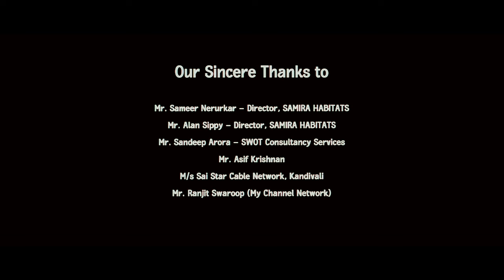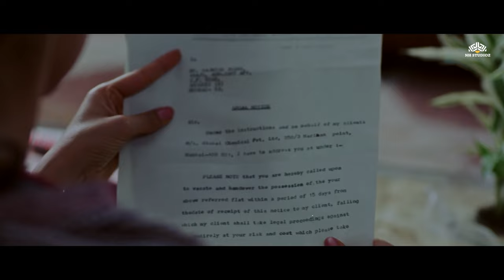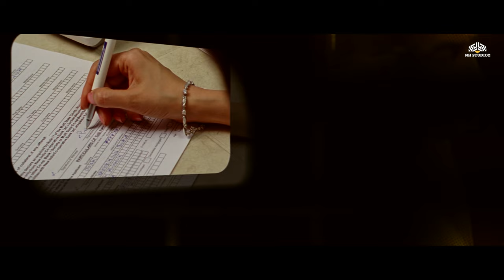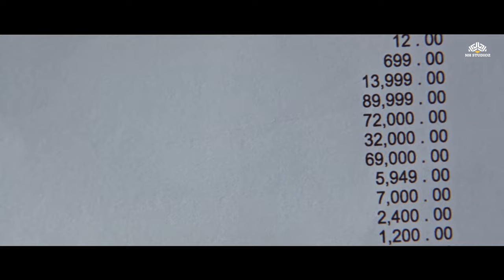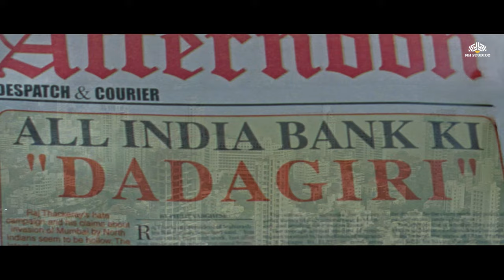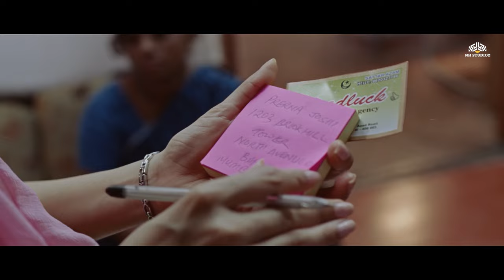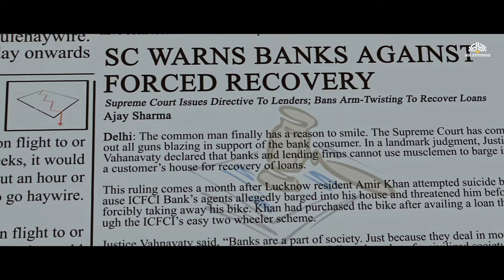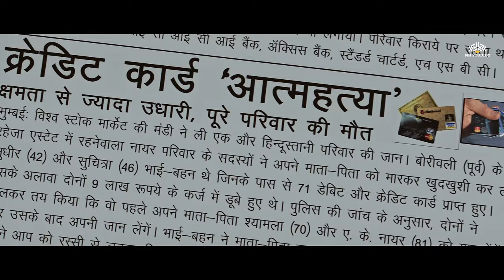MOVIE : EMI | Sanjay Dutt | Arjun Rampal | Malaika Arora | Urmila Matondkar | Blockbuster Movie 2023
EMI (2008)
Film cast : Sanjay Dutt, Arjun Rampal, Malaika Arora, Ashish Chowdhry, Neha Uberoi, Urmila Matondkar, Manoj Joshi, Daya Shanker Pandey, Pushkar Jog, Kulbhushan Kharbanda, Snehal Dhabi, Javed Rizvi, Aman Verma, Anant Mahadevan, Aroon Bakshi, Surendra Rajan, Talat Rekhi
Singer : Earl, Joy, Mahalakshmi Iyer, Mohit Chauhan, Ninad Kamat, Parthiv Gohil, Rishi, Sanjay Dutt, Shaan, Sunidhi Chauhan, Suzan
Lyricist : Amar Valentine, Hamza Faruqui, Junaid Wasi, Sarim Momin, Shabbir Ahmed, Shakeel Azmi
Music Director : Chirantan Bhatt
Film Director : Saurabh Kabra
Film Producer : Ekta Kapoor, Shabbir Boxwala, Shobha Kapoor, Suniel Shetty

urmila matondkar
urmila matondkar movies
urmila matondkar blockbuster movies
arjun rampal movies
sanjay dutt
sanjay dutt movies
urmila matondkar all movie list 2022
arjun rampal all film list
urmila matondkar all hit and flop movie list
sanjay dutt blockbuster movies
urmila matondkar all movie list
urmila matondkar all movie all film list name
arjun rampal all movie list flop and hit
sanjay dutt emi movie
urmila matondkar hit and flop movies list
emi movie
emi movie scenes
emi malayalam movie
emi full movie
emi malayalam full movie
latest movie scene
emi movie scene
movie
hindi movies
emi full movie sanjay dutt
comedy movie
emi malayalam movie trailer
new malayalam movies
emi movie sanjay dutt
full movies song
emi liya hai to chukana padega full movie
hollywood movie english 2023
new hollywood english movies 2023
hollywood movie in english 2023
movies 2023
new hollywood movie 2023
movie 2023
action hollywood movies 2023
thalapathy vijay new movie 2023
new hollywood action movie
blockbuster movie
south blockbuster movie
new hollywood english movies
sanjay dutt
sanjay dutt full movies
sanjay dutt movies
emi full movie
sanjay dutt comedy movies
sanjay dutt action movies
sanjay dutt movie
emi movie
sanjay datt ki movie
full movies song
sanjay dutt comedy
sanjay dutt full movie
emi
bollywood movies
bollywood
movies
new movies
new movie
south movie
hindi movie
movie
new south movie,bollywood movies 2023 full movie
south new movie
indian movies
new hindi movie
guess the bollywood movie
hindi movies
hindi movie
90s hindi movie
hindi movie 2022
bollywood movies
movies
malayalam comedy movies
comedy movie
comedy
full comedy movie
malayalam movie comedy scenes
comedy scenes malayalam movie
comedy scenes old malayalam movie
comedy movies hindi full
comedy movies
rajpal yadav comedy
comedy scenes malayalam old
new comedy movie
malayalam comedy
comedy scenes malayalam
free movies
movie
malayalam comedy scenes old
movies
malayalam comedy scenes jagathy